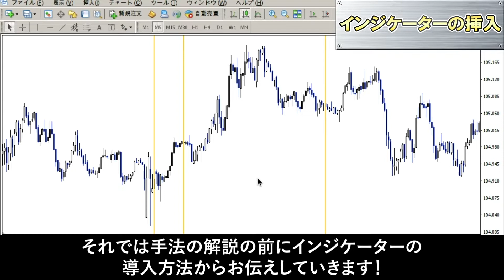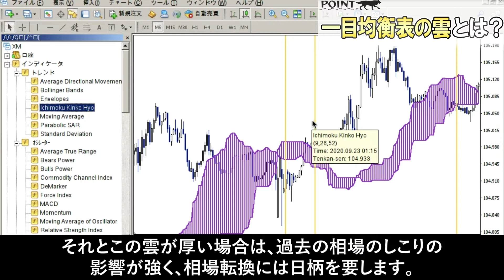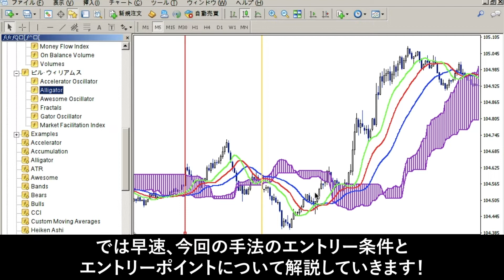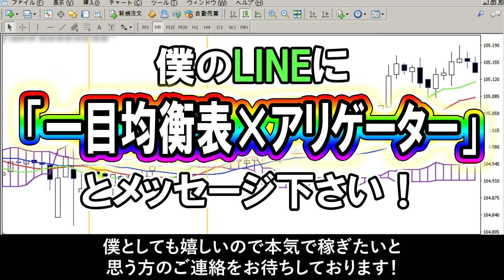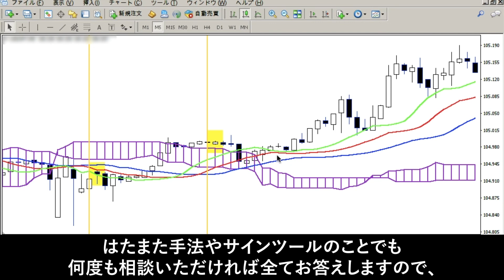【バイナリー】完全極秘手法！120万円以上を毎月コンスタントに稼げるプロお墨付き5分足手法暴露します！【初心者】【投資】【FX】